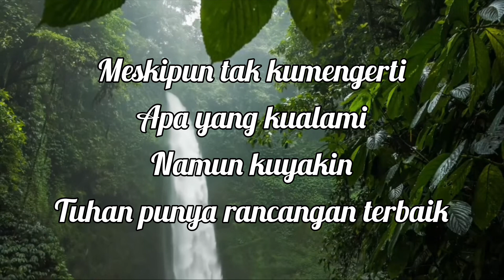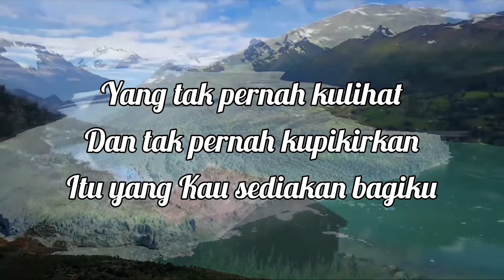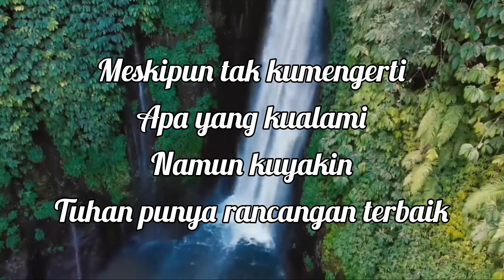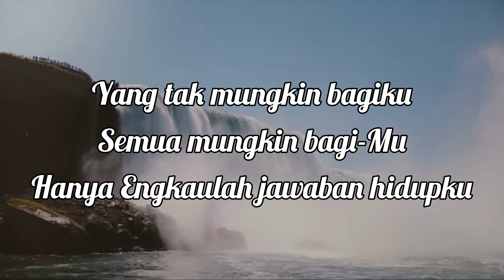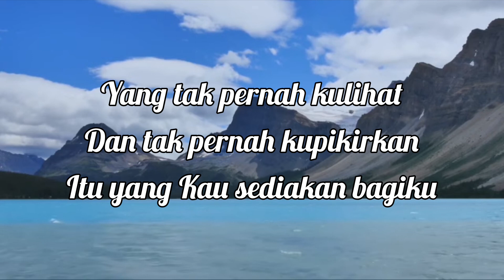Jawaban Hidupku, Ps. Welyar Kauntu, Lirik Lagu Rohani Jawaban Hidupku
TUHAN memberkati engkau dan melindungi engkau; TUHAN menyinari engkau, dengan wajah-Nya dan memberi engkau kasih karunia; TUHAN menghadapkan wajah-Nya kepadamu dan memberi engkau damai sejahtera" (Bilangan 6:24-26).

Buat sahabat terkasih yang menyukai Lagu Rohani Jawaban Hidup, Lirik Lagu Rohani  Jawaban Hidup ini
Bagikan Lagu Rohani Jawaban Hidup, Lirik Lagu Rohani Jawaban Hidup agar semakin banyak orang yang diberkati melalui Lagu Rohani Jawaban Hidup Lirik Lagu Rohani Jawaban Hidup.

 untuk mendapatkan update Lirik Lagu Rohani Favorit kalian.

lirik lagu rohani bagi tuhan tak ada yang mustahil,
lirik lagu rohani mengalir kuasa dari tempat maha tinggi,
lirik lagu rohani yesus mendengar lebih dari yang kudoakan,
lirik lagu rohani yang semangat,